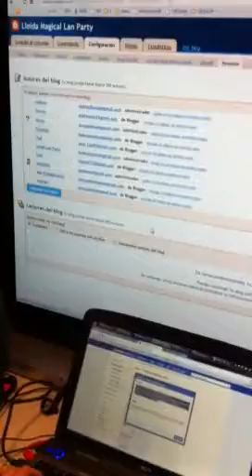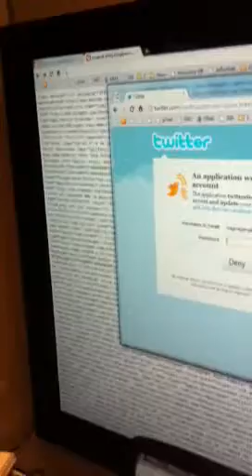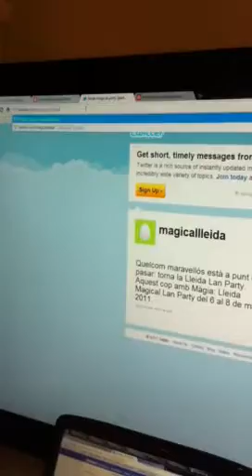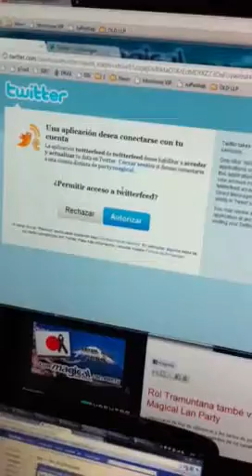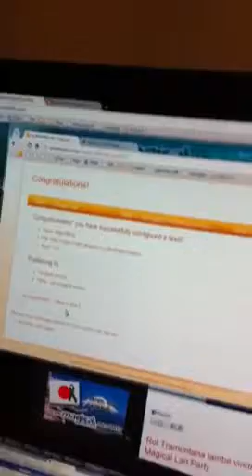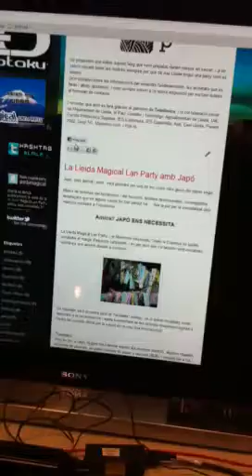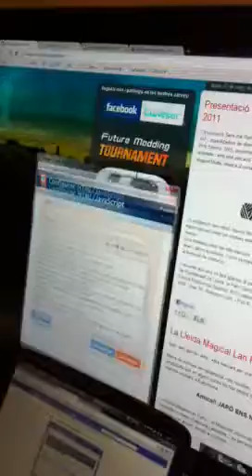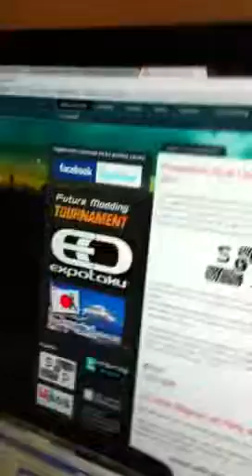Iniciem publicament la Lleida Magical Lan Party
Grabem un video amb totes les pases finals per posar en marxa el fins ara blog secret de la party.